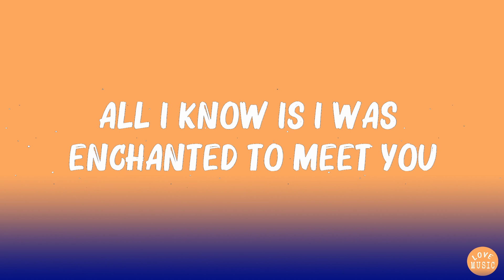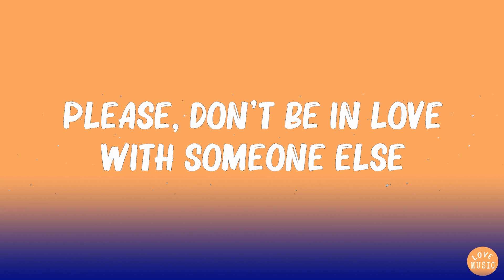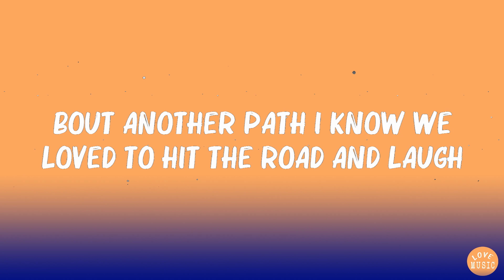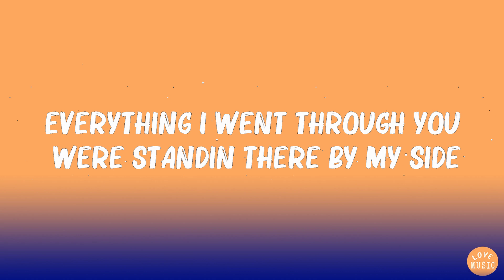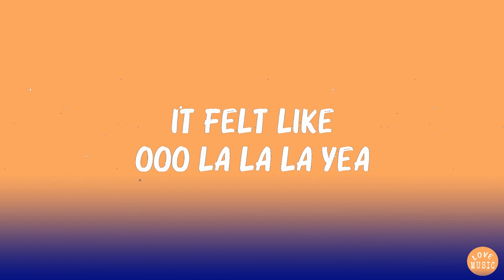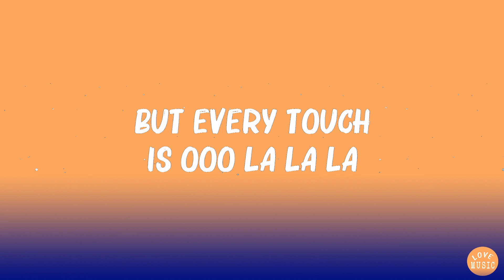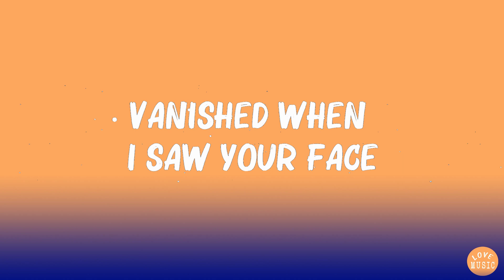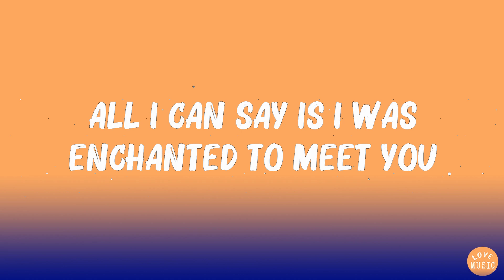Enchanted (Lyrics) - Taylor Swift,Wiz Khalifa,Charlie Puth,Shawn Mendes,Camila Cabello,..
👋 Hey guys, welcome to Love Music